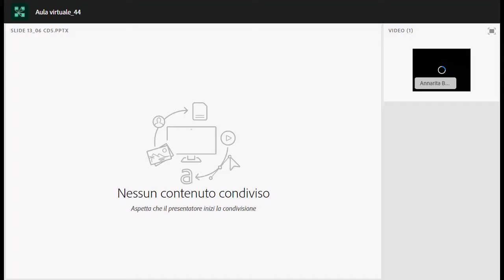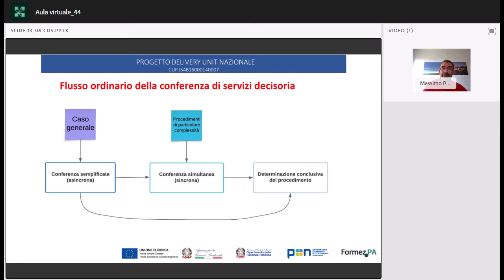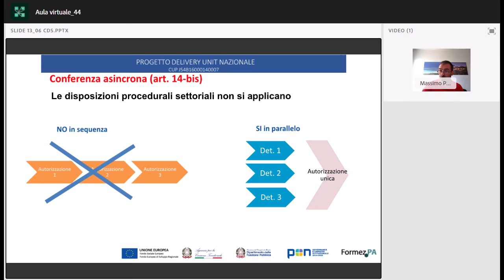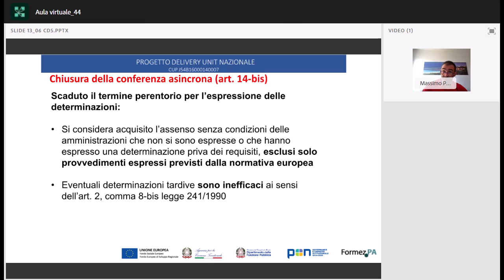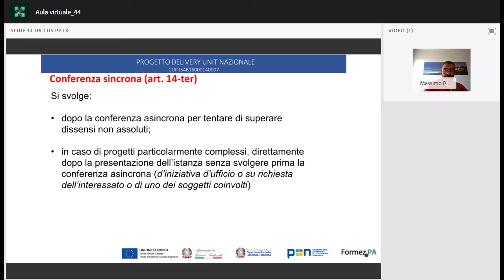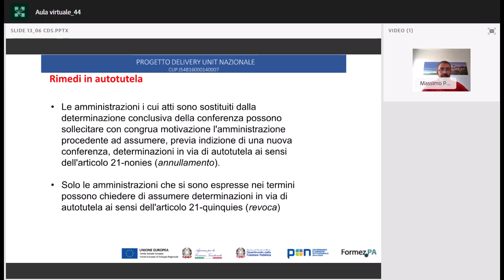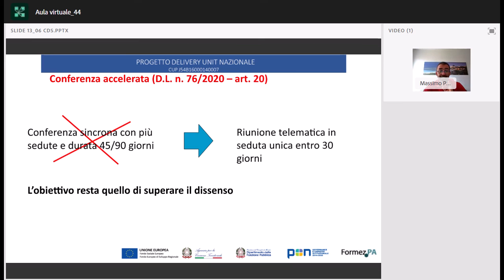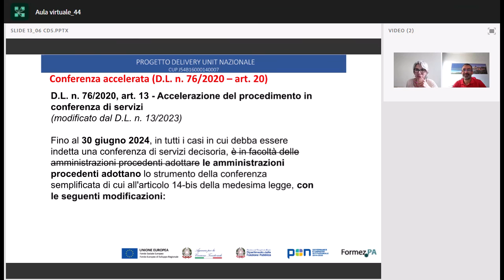Le disposizioni in materia di conferenza di servizi e la conferenza accelerata (13/06/2023)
Il webinar Le disposizioni in materia di conferenza di servizi e la conferenza accelerata dopo le modifiche introdotte dal DL 13/2023 che chiude il ciclo “La semplificazione amministrativa e il futuro dello snellimento dei processi delle pubbliche amministrazioni” organizzato nell’ambito del progetto PON Governance e Capacità Istituzionale 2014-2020 Delivery Unit nazionale che FormezPA realizza su mandato del Dipartimento della Funzione Pubblica, illustrerà le disposizioni vigenti in materia di conferenza di servizi alla luce delle recenti modifiche apportate dal DL 13/2023 che ha reso obbligatoria fino al 30 giugno 2024 la modalità accelerata di cui all'art. 13 del DL 13/2020, che prevede l'applicazione di termini ridotti e in generale un procedimento più snello.

Saranno approfondite le disposizioni ordinarie che regolano la conferenza in modalità asincrona e sincrona ed evidenziate in particolar modo le peculiarità che caratterizzano la procedura speciale applicabile al momento a tutte le conferenze di servizi decisorie. Particolare attenzione sarà dedicata alla determinazione dei termini perentori della conferenza, al rapporto con la disciplina prevista dalle normative settoriali e alle disposizioni in materia di tacito assenso.